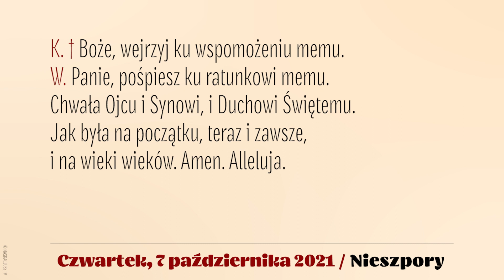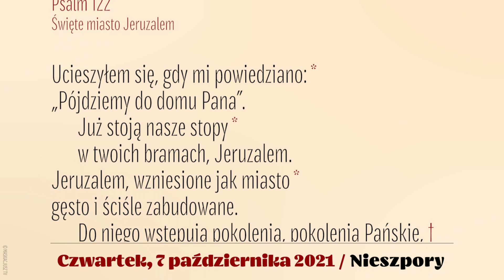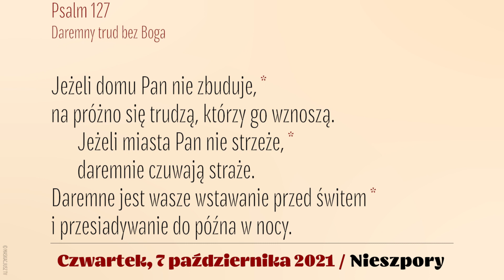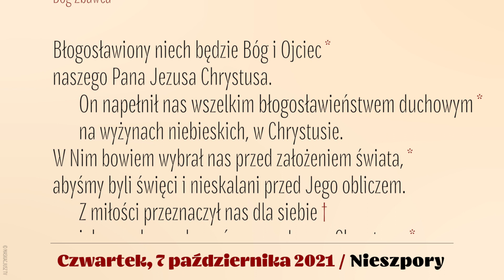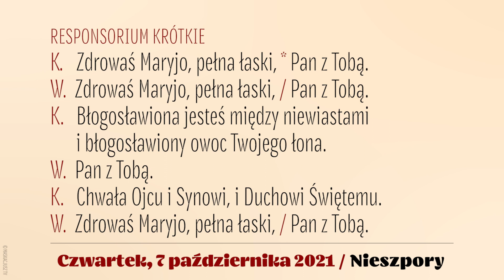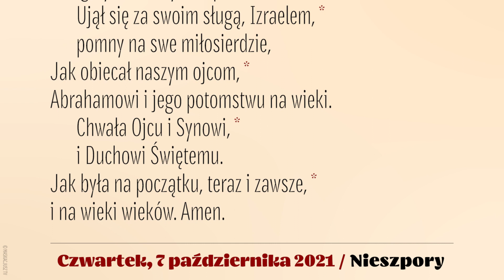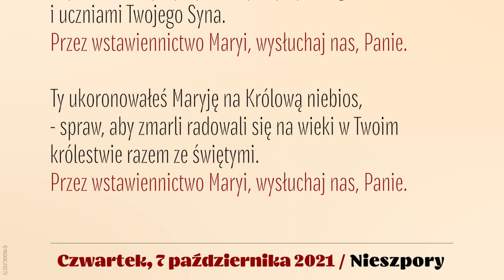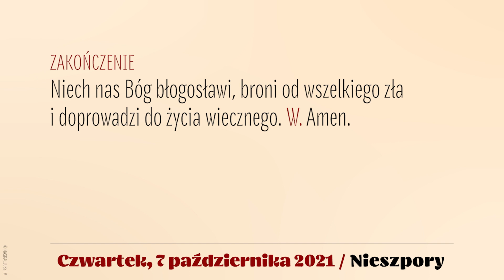Nieszpory | 7 października 2021 | NMP Bolesnej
Brewiarz | Nieszpory
7 października 2021
Wspomnienie obowiązkowe Najświętszej Maryi Panny Różańcowej
XXVII tydzień okresu zwykłego
Czwartek

Śpiew: Ewa Kaczmarek i Kamil Gruszczyński.
Lektor: Łukasz Głowacki
Montaż: MASKACJUSZ TV